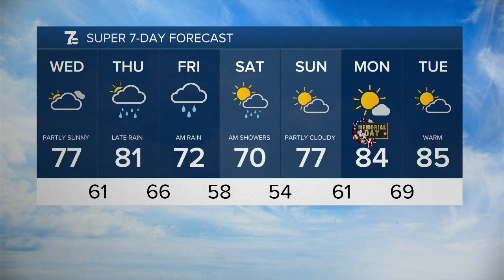WKBW 7 News Buffalo Latest Headlines | May 25, 8am